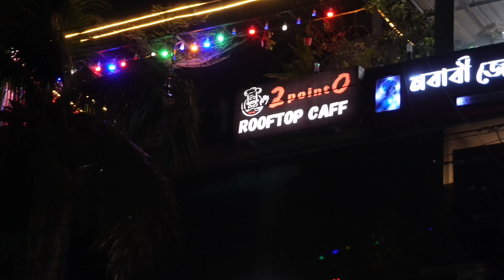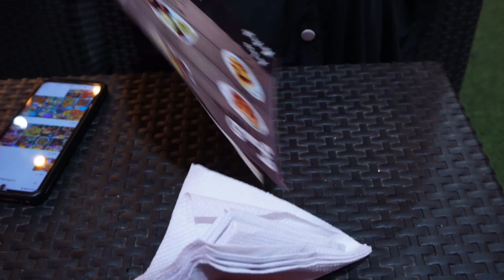মাএ ৯৯ টাকায় খাবার তাও Rooftop Restaurant এ ♥ 2 Point Zero Rooftop Caff 💖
Restaurant Location:
House - 42, Block - E, Mirpur - 1, In front of Eid-Gah Field (Zoo facing) . Full rooftop is Owned by 2.O. , Dhaka, Bangladesh.